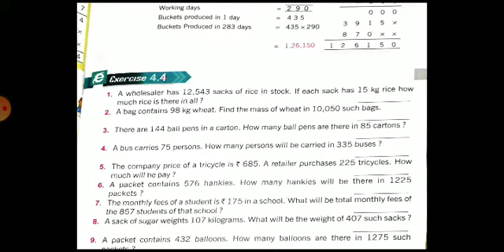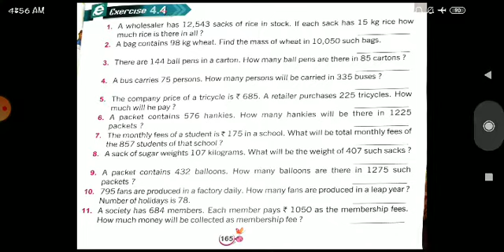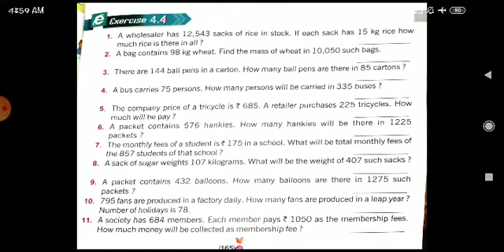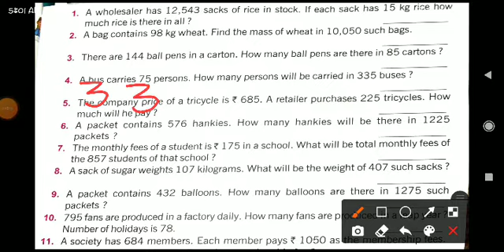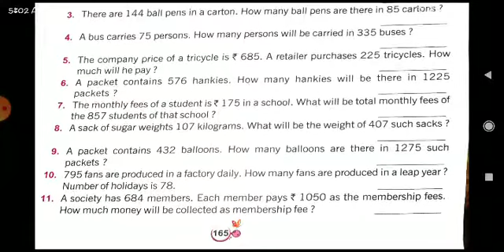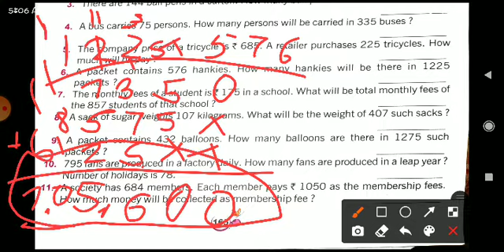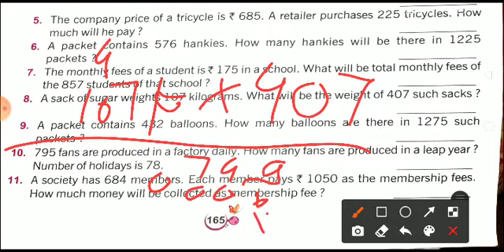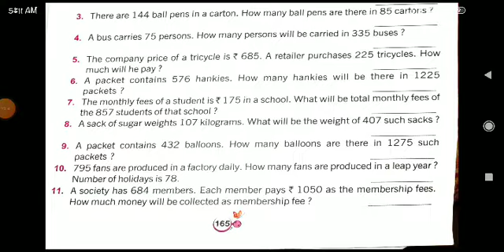Class-4th!! Subject-Maths!! Chapter-4(Multiplication) exercise-4. 4